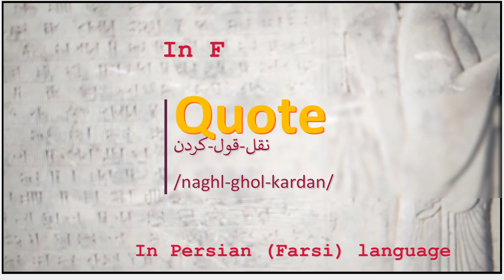The meaning of Quote in Persian or Farsi نقل قول کردن naghl ghol kardan